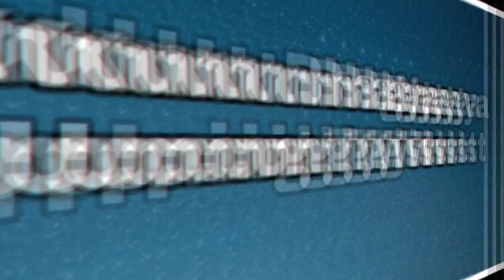Kumkum Bhagya || OMG!! यूँ होगा Abhi और Pragya का आमना सामना, हालत देख Pragya उठाएगी ये बड़ा कदम